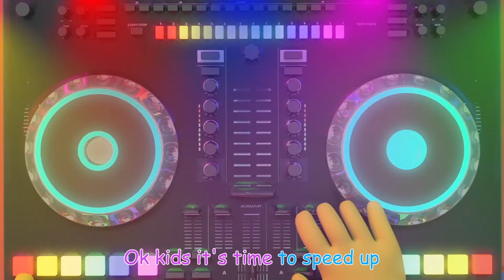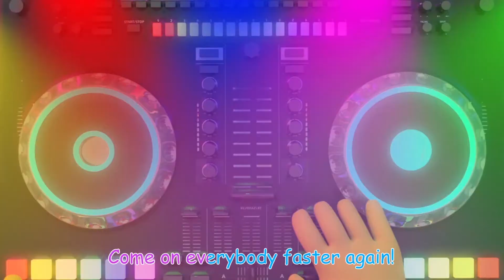Head Shoulders Knees Toes Super Pack | ABC Harry Nursery Rhymes & Kids Songs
Head, shoulders, knees and toes! You all know the song, now get prepared to watch all the different versions ABC Harry has made! That's right, this is three different versions of Head Shoulders Knees and Toes from ABC Harry in one place!

0:05 - Head Shoulders Knees & Toes 3D
2:13 - Head Shoulders Knees & Toes (Desert)
4:18 - Head Shoulders Knees & Toes 2D

Nursery rhymes in English for kids, Rimas infantiles en inglés para niños, أغاني الأطفال في اللغة الإنجليزية للأطفال, Rimas de berçário em inglês para crianças, Детские стишки на английском для детей, Kinderreime auf Englisch für Kinder, Детски стихчета на английски език за деца, Vở mẫu giáo bằng tiếng Anh cho trẻ em, Дјечје пјесмице на енглеском језику за дјецу, 童謡は英語で子供のために韻を踏みます, 아이들을위한 영어로 된 보육원, Filastrocche in inglese per bambini, Comptines en anglais pour enfants, Rymowanki dla dzieci w języku angielskim, Kinderliedjes in het Engels voor kinderen, 儿童英语童谣, 兒童英語童謠, Ρυθμοί βρεφών στην αγγλική γλώσσα για παιδιά, Sajak anak-anak dalam bahasa Inggris untuk anak-anak, ਬੱਚਿਆਂ ਲਈ ਅੰਗ੍ਰੇਜ਼ੀ ਵਿਚ ਨਰਸਰੀ ਪਾਠ, बच्चों के लिए अंग्रेजी में नर्सरी गाया जाता है, שירי ילדים באנגלית לילדים, اشعار کودکانه به زبان انگلیسی برای کودکان,